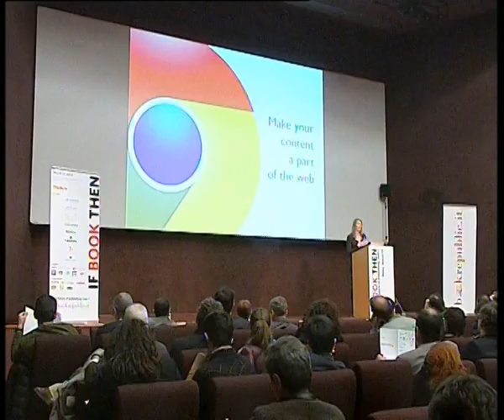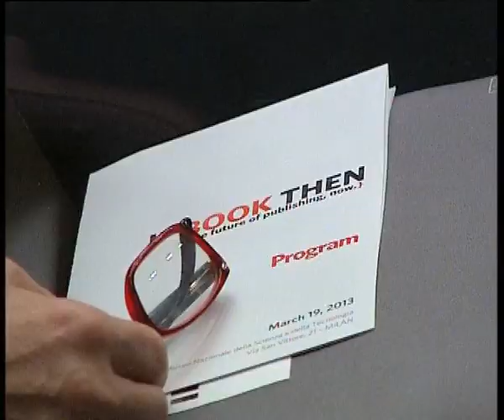Editoria 2.0: il futuro del libro nell'era del digitale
Milano, 19 mar. (Ign) - Tecnologia, dati e  contenuti. E' dall'integrazione di questi elementi che, secondo gli  esperti, deriva il futuro dell'editoria